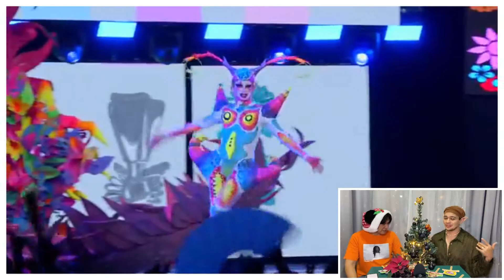👑GRAN FINAL ⚜️DE LA MÁS DRAGA 4/ LIC. REBEL LA MÁS 👸